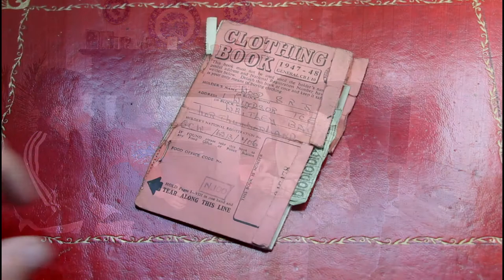Rockcliffe: Interview with Joyce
This is a long interview conducted by children of Rockcliffe School, Whitley Bay. In this video, they are talking to Joyce, a lady who has lived opposite the school for around 80 years.

During this time she has seen the effects of the Second World War and the ways life has changed across the region.